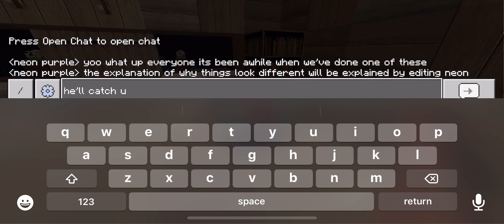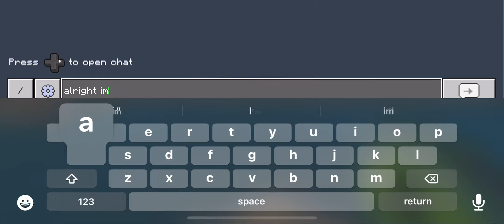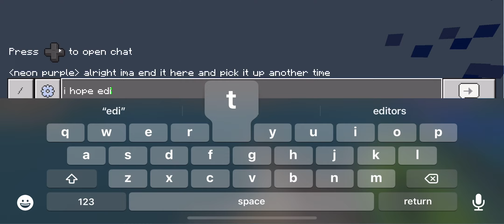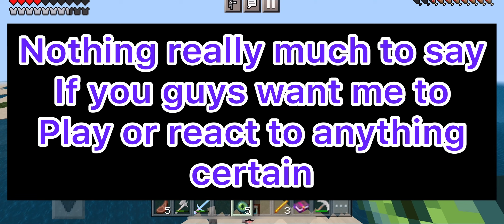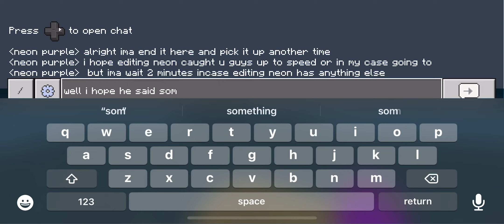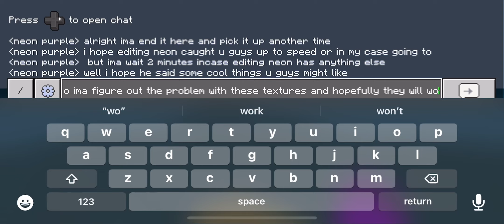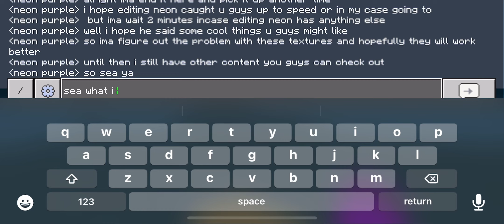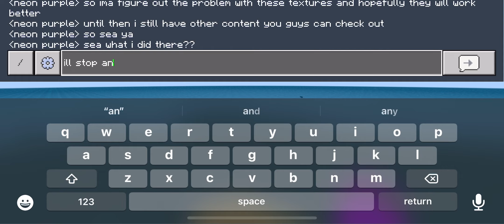Road to the end: ep 21 the end is near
Game : Minecraft

Description: we come back to a series that has been left without an ending for long while, and friends good news has finally arrived! The end is nearly here!

P.s I’ll fix the problems

I do midnight streams on twitch every Saturday night

My profile name on twitch is: neonpurple24